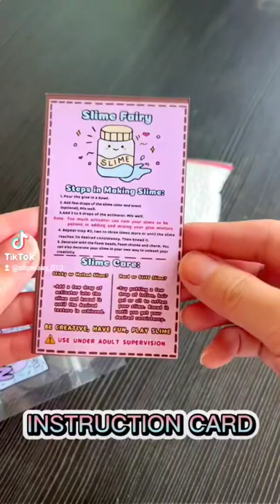UNICORN BOBA SLIME KIT BY SLIME FAIRY